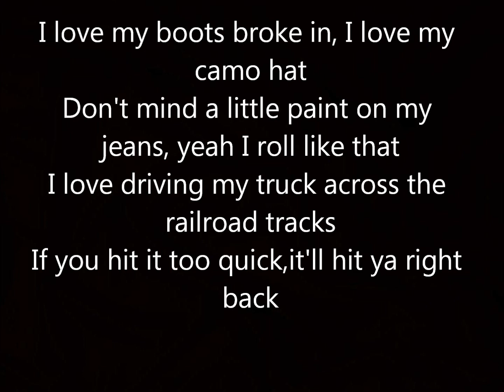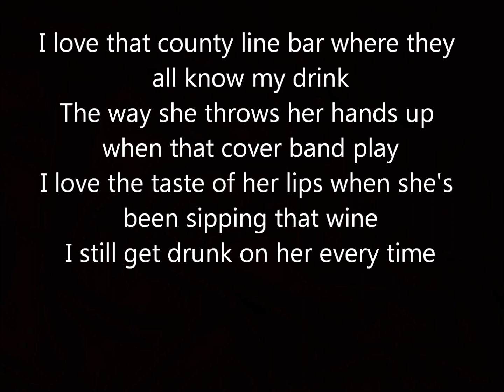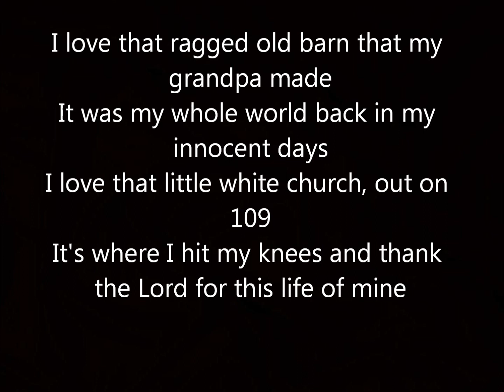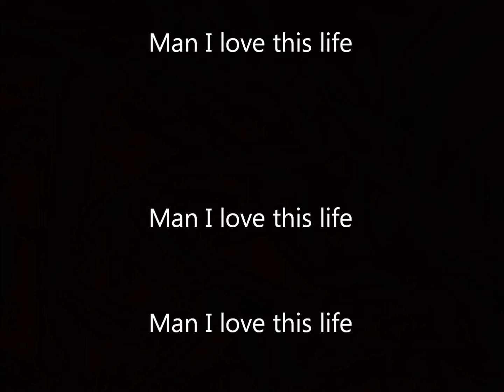LOCASH-I Love This Life lyrics